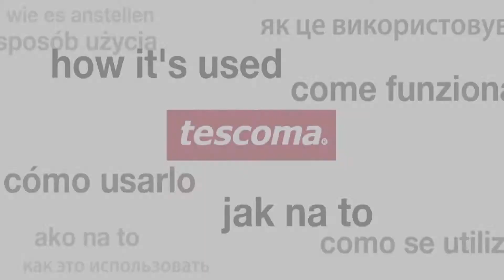Plynový zapaľovač PRESTO, dlhý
Vynikajúci na zapaľovanie plynových sporákov, grilov, sviečok atď. . s nastaviteľnou veľkosťou plameňa. Vyrobený z kvalitného kovu a plastu, ako náplň používajte bežný plyn do zapaľovačov. Čistite suchou utierkou, neumývajte pod tečúcou vodou ani v umývačke. 3 roky záruka.